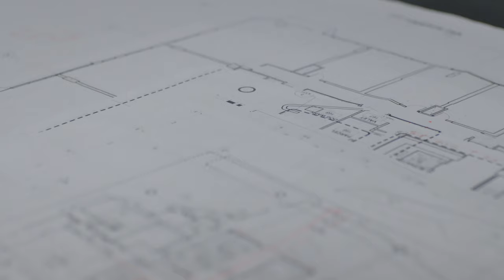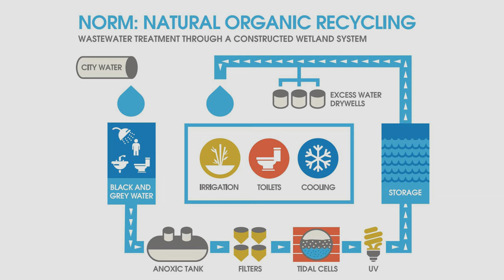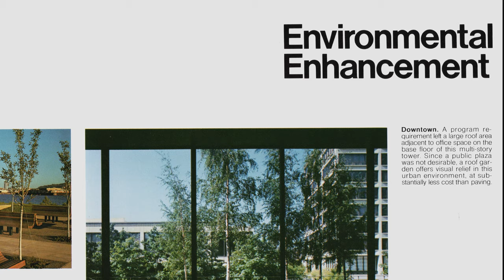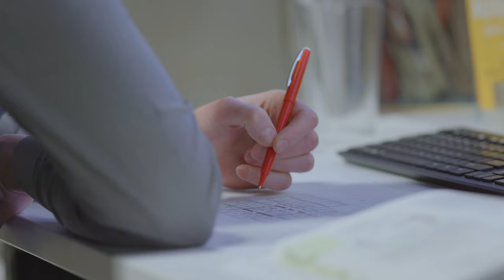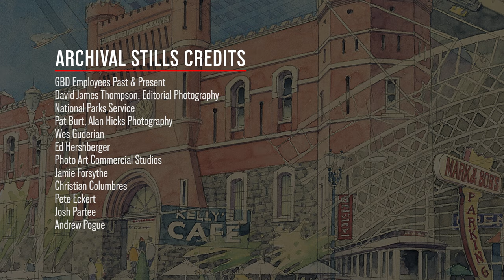GBD: Celebrating 50 Years (Full Length Version)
Portland-based firm GBD Architects reflects on fifty years of design, innovation, and community.

Directed, produced and edited by: Cameron Beyl
Director of Photography: Lowell A. Meyer